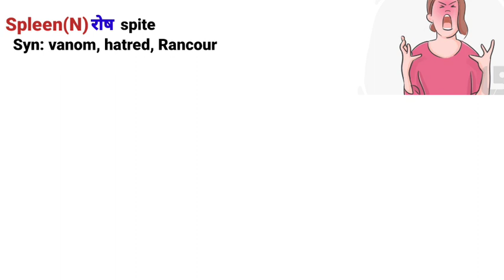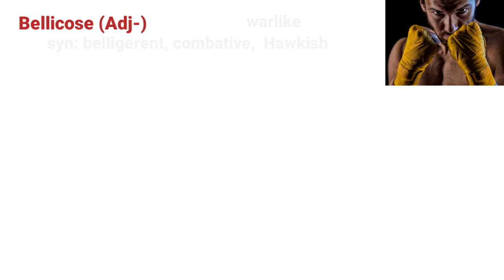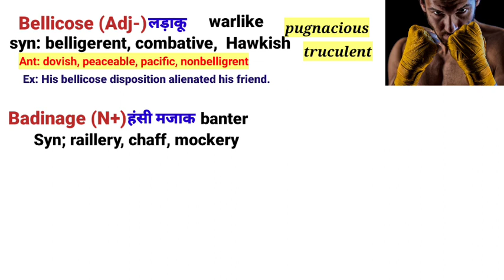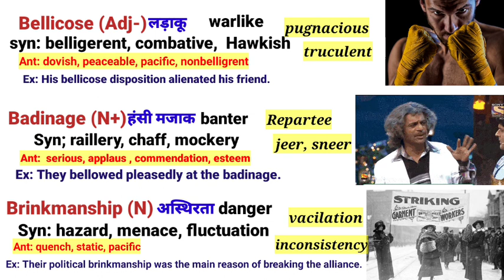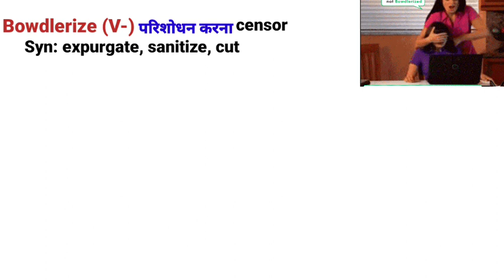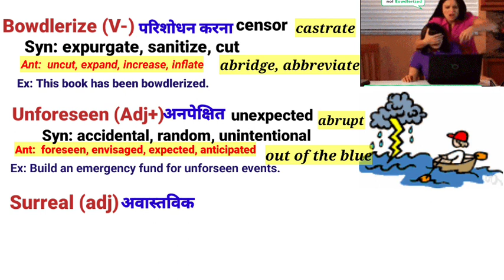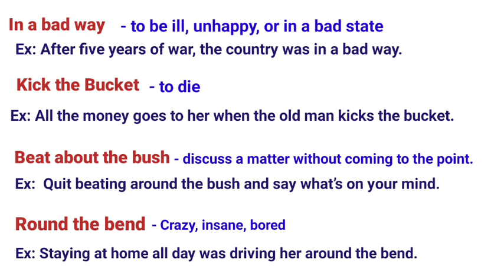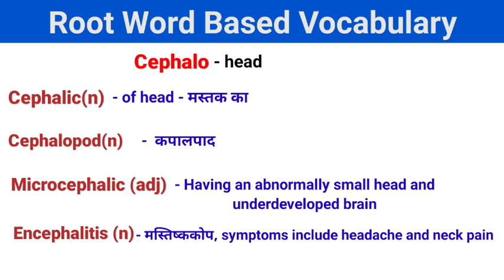the Hindu vocabulary today | the Hindu editorial 30 September | the Hindu analysis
analysis
the hindu editorial 30 September 2023
antonyms
Bank and SSC Exams